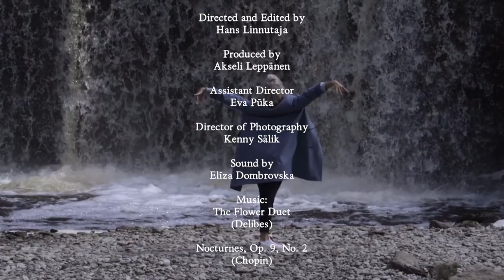Making Up A Life | Short Documentary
"There's beauty in the struggle"

@mualizzyr | Liis Rehemaa

After a devastating hip-injury which sidetracked her from dancing, Liis Rehemaa has discovered a newfound passion in the world of make-up.

Director: Hans Linnutaja
Assistant director: Eva Pūka
Cinematographer: Kenny Sälik
Producer: Akseli Leppanen
Sound: Elīza Dombrovska

Special thanks:
Ene Linnutaja
Saku Gümnaasium
Axl (the dog)
The Rehemaa Family

2022